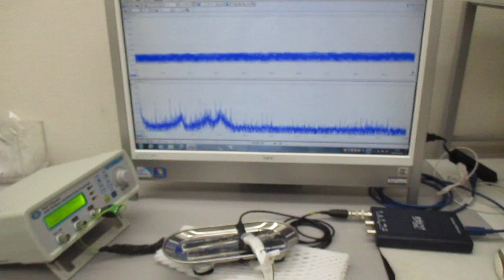オーダーメード対応超音波発振制御プローブの製造技術（特性テスト）